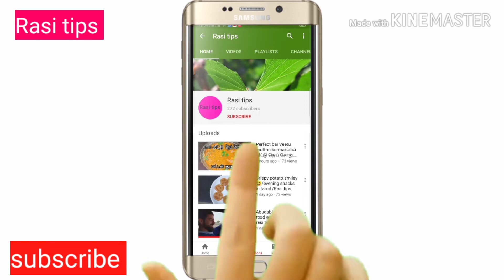ஹோட்டல் போக வேண்டாம் இனிமே நம் விட்டில் தந்தூரி சிக்கன் /tanthoori chicken /rasi tips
Hi friends

Welcome to Rasi tips